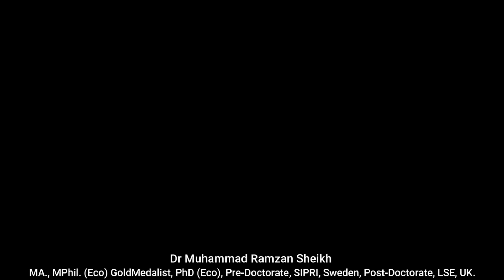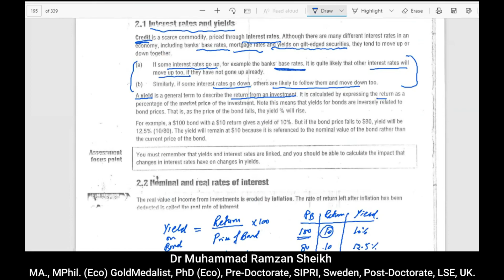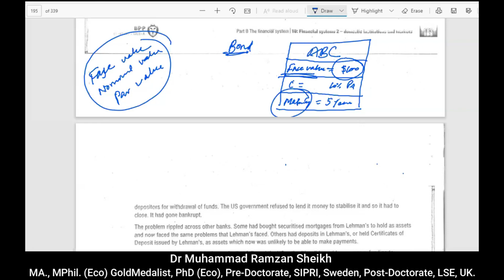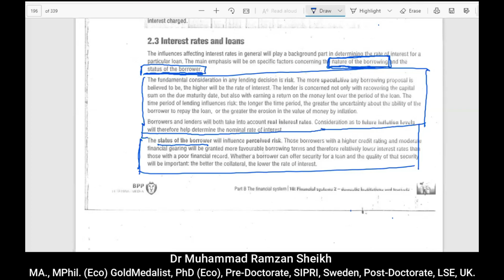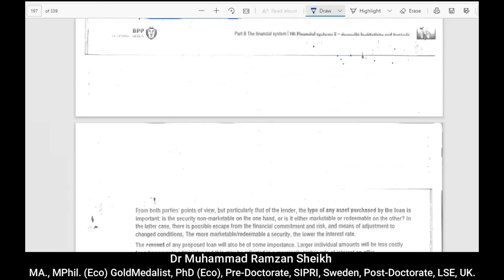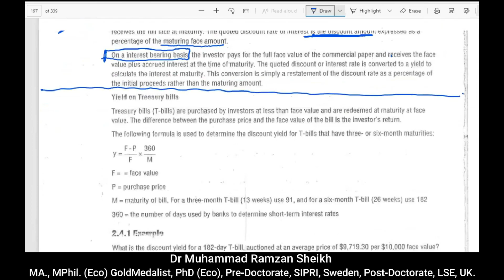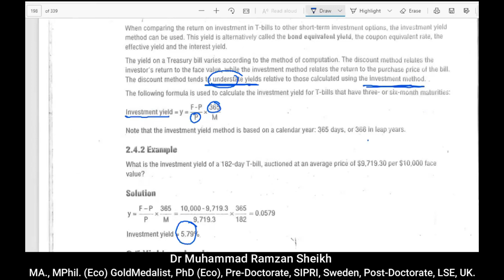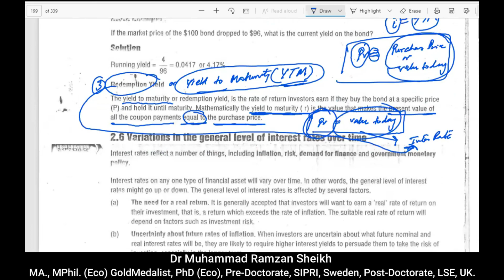Yield on Financial Instruments Part#1 / by DR.MUHAMMAD RAMZAN SHEIKH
Yield refers to how much income an investment generates, separate from the principal. It's commonly used to refer to interest payments an investor receives on a bond or dividend payments on a stock.